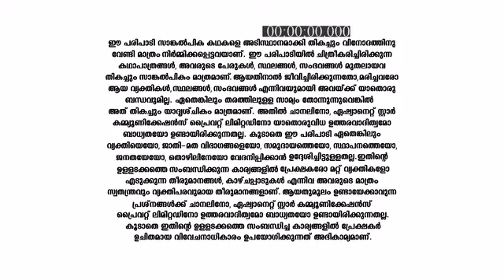Life_is_Beautiful_S2_E5_EPISODE_Reference_only.mp4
anti-piracy upload Life_is_Beautiful_S2_E5_EPISODE_Reference_only.mp4